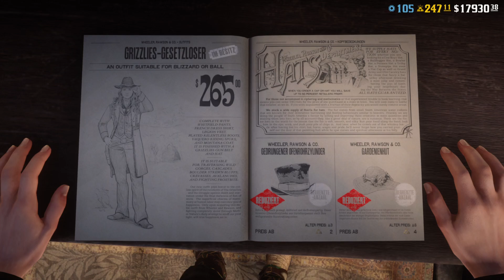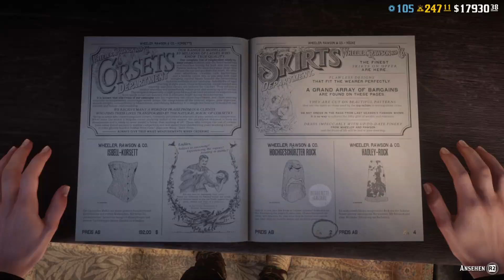WAS IST NEU? - Rabatte, Boni & Kleidung neben Outlaw Pass 5 | Red Dead Redemption 2 Online Update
Red Dead Redemption 2 News Zukunft deutsch german - Neues Update Mega News Outlaw Pass 5 Boni Klamotten Rabatte Eventwoche

Dickes Danke an die Kanalmitglieder, die es mir ermöglichen auch weiterhin täglich Videos zu bringen.
Und den Knappen: Marcus, worldnature, MD_Alex, Rene & Th3lastHuman